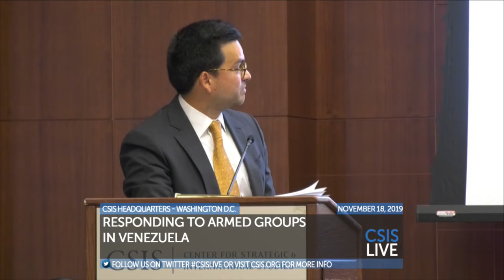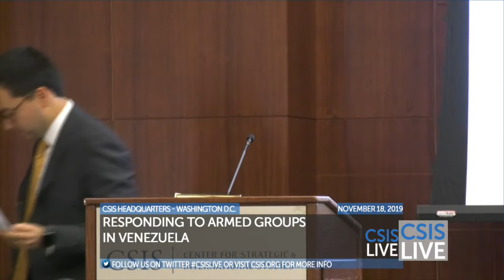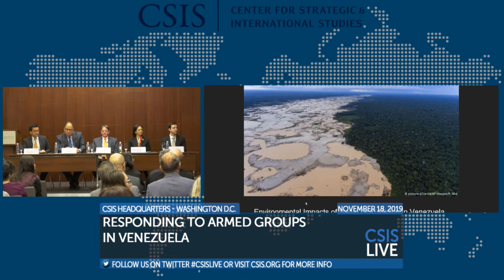Responding to Armed Groups in Venezuela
Please join CSIS’ Future of Venezuela Initiative for a discussion on how the presence of illegal armed groups affects the transition process in Venezuela, and what the United States, the international community, and other pertinent actors within Latin America can do to mitigate the effect of these groups.

The presence of armed groups in Venezuela significantly affects how policymakers consider addressing the Venezuelan political and humanitarian crisis. The Maduro regime seeks to benefit from Venezuela's status as a hub for transnational crime and illicit activities, causing policymakers to doubt what the best approach to address the crisis would be. Illegal armed groups finding haven in Venezuela not only adds new threats to Venezuela’s internal security, but also threatens Colombia’s security and the region writ-large. Illegal armed groups in Venezuela include the National Liberation Army (ELN), remnants of the Revolutionary Armed Forces of Colombia (FARC), colectivos, garimpeiros, and other residual organized armed groups (GAO) and criminal gangs.

The panel discussion will be led by senior government representatives from the United States and Colombia, followed by a panel with former National Security Advisers to the White House and the former Vice-president of Panama, moderated by CSIS’ Moises Rendon.